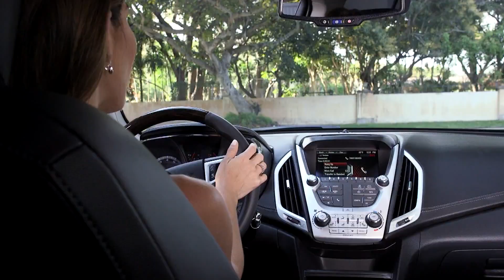SOS Salva Mi Casa 2 | SOS Salva Mi Casa, Episodio 25: Segunda Temporada | Telemundo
Video oficial de Telemundo SOS Salva Mi Casa. SOS Salva Mi Casa.

SOS Salva Mi Casa
Es un programa en el cual cada episodio cuenta con una familia que tiene tres distintos proyectos en su casa que necesitan ser reparados o mejorados a tiempo para un evento especial de la familia, como un cumpleaños, una boda, o una reunión familiar. Un equipo especial de expertos los estará ayudando y guiando a lo largo del camino para cumplir sus metas.